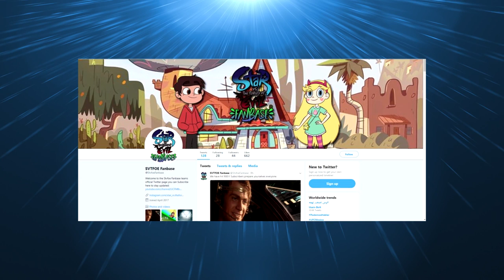Why Do People Hate Jackie? - Star vs. the Forces of Evil Fanbase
I think we all know the answer... This was a collab between Carl Brutananadilewski, Froboty and Jack Hubert.

The Star vs. the Forces of Evil Fanbase is a Youtube channel which is run by a group of fans who just want to see the show represented by quality content. The people involved in the production of this channel are: